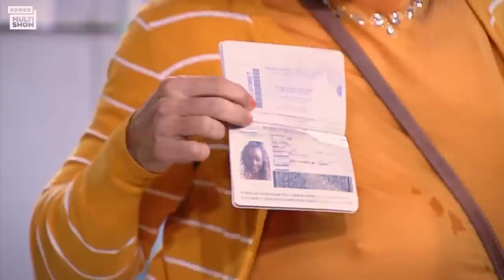Briti VAI EMBORA para trabalhar em PORTUGAL | Aquecimento Tô De Graça | Humor Multishow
4ª temporada - Episódio 6: Ai Portugal, Portugal

E vamos de quarta temporada no AquecimentoTôDeGraça! Quem lembra quando a Briti investiu na carreira internacional e arrumou emprego lá em Portugal? 😂🇵🇹

🎥 ASSISTA TAMBÉM 🎥